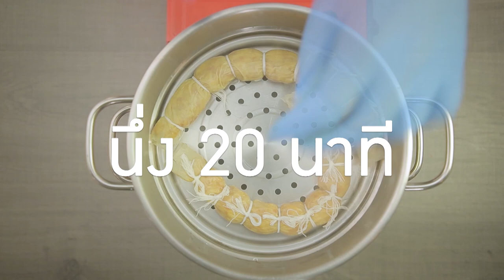ครัวระเบิด เมื่อ 'แทค ภรัณยู' เข้าครัวกับ 'อ.ยิ่งศักดิ์' l กินได้ก็กิน l EP125 [ 1/3 ]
ครัวระเบิด เมื่อ 'แทค ภรัณยู' เข้าครัวกับ 'อ.ยิ่งศักดิ์' จะรอดหรือจะเละ

▲Line @yingsakfood